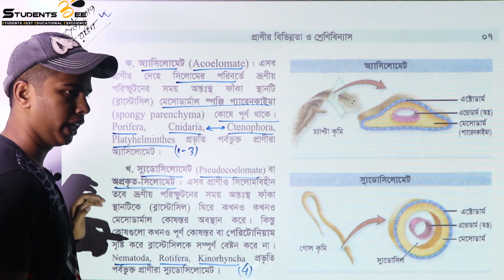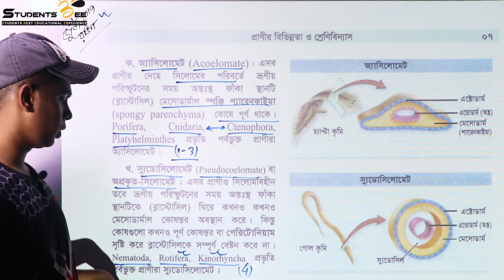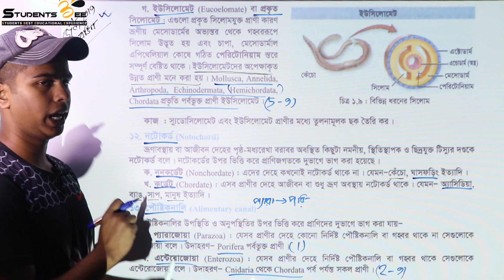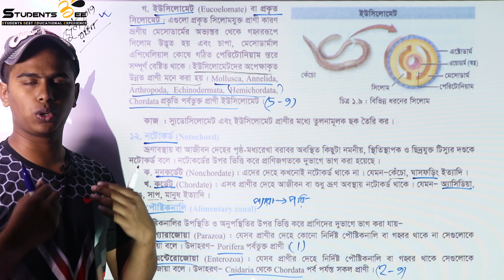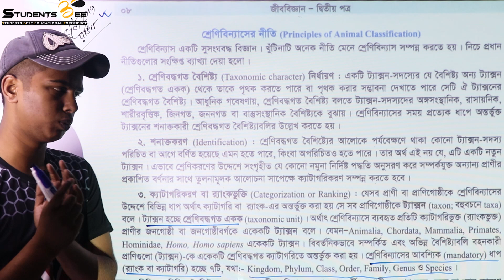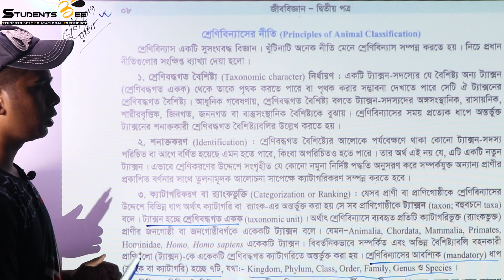প্রাণির বিভিন্নতা ও শ্রেনিবিন্যাস ৪ । Medical admission | Studentsbee । HSC 2020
this video is about 4th part of 1st chapter of Biology 2nd Paper (class 11-12 curriculum)

About Students BEE:
       Services:
    1.Daily lecture according to routine wise topics
    2.Topic wise exams
    3. Model tests
    4. Problem solving (Admission related any question can be asked)

Our team:
  Founder & Project Head :Md. Limon Sheikh (SSMC)
  Exam co-ordinator : Sarwar Hossain (SSMC)
  Exam co-ordinator : Abdullah Bin Hasan (SSMC)
    Question and exam:
  Rokonuzzaman Limon(SSMC)